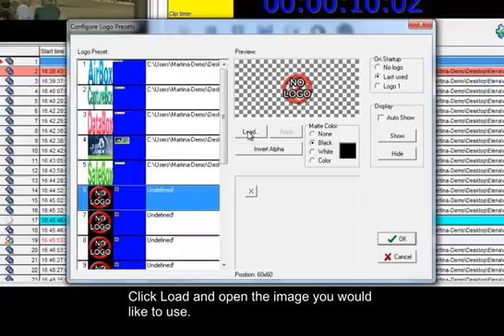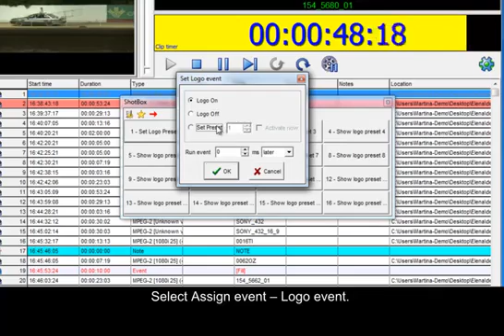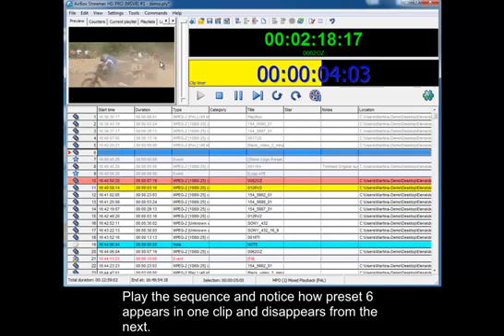Airbox Logo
This tutorial shows you how to use the logo option of AirBox.